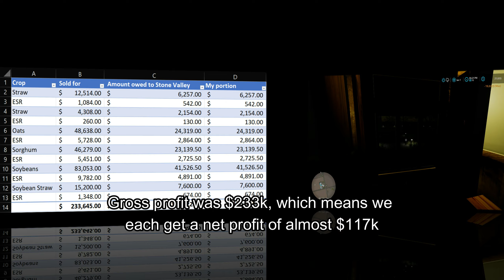Flipping the Farm – Season 1, Episode 20 – Finishing up year two and selling all of the crops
December, Year Two – Continuing from where we left off in our last episode of Stone Valley, we are wrapping up everything so we can take some time off for Christmas at the end of December. We’ll wrap up this episode by selling everything we harvested for Stone Valley Farm, paying them their share and selling everything we harvested. We owe the bank $1.4 million and have a $250k principal payment due in April. Hopefully, we will make enough in this episode to cover that payment.

This multi-map series aims to grow this farm, upgrade it, and turn a profit when selling it to buy our next farm.

Play through rules:
• No money cheats.
• No super unrealistic mods—no super unreal capacity or super unreal HP mods.
• We are playing at 10x speed and can adjust the number of days per month and speed as needed.
      o Must stay above 5x speed.
• No tabbing between vehicles, must walk, run, or drive to each vehicle
• Starting on normal difficulty but may switch to hard later.
• All realistic settings are on.
      o Crop Destruction, Periodic Plowing, Fieldstone, Weeds, Precision Farming, and Maize Plus are all on

Thank you to lancyboi for creating an amazing map. Here's a link to his Facebook page, and below that is a link to download the map.

💻 PC Specs:
Intel Core i7-11700K
G.Skill Ripjaw 32GB DDR4 3200 Mhz RAM
Gigabyte Z590 Aorus Elite Motherboard
Gigabyte Radeon RX 6700 XT Graphics Card
Samsung 980 Pro M.2 2280 1TB PCI-Express Gen 4(System)
4 x 1 TB Samsung 870 EVO Series 2.5” SSD  (Storage/Game Installs)
Seagate FireCuda 4TB - 7200 RPM 256MB Cache 3.5" HD (Archive)